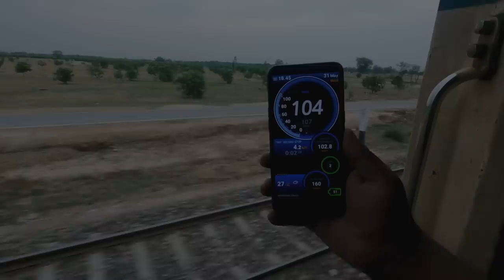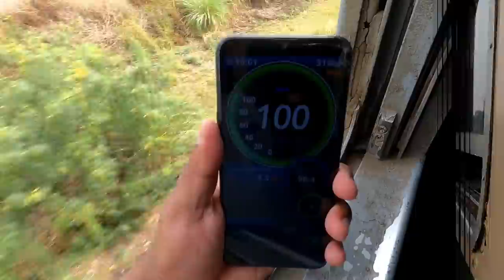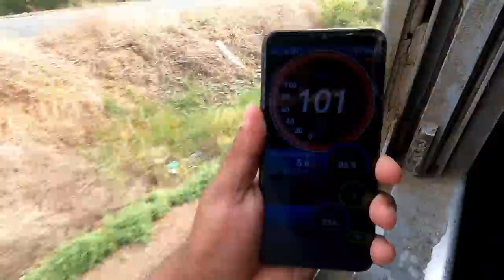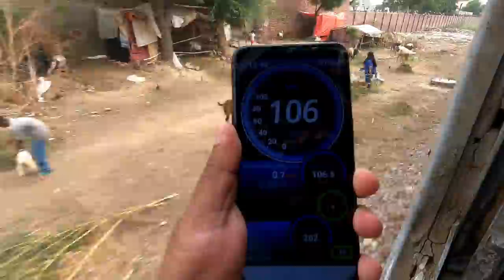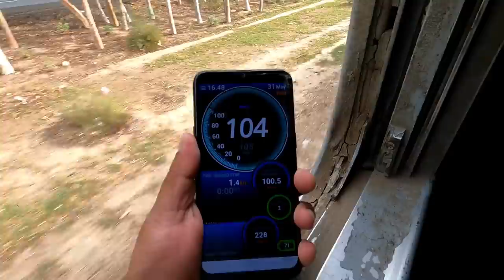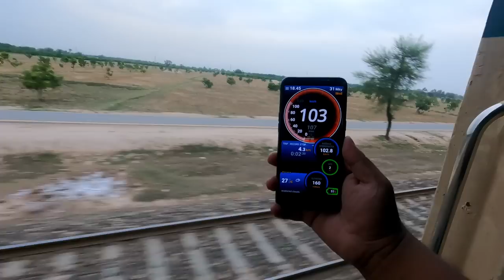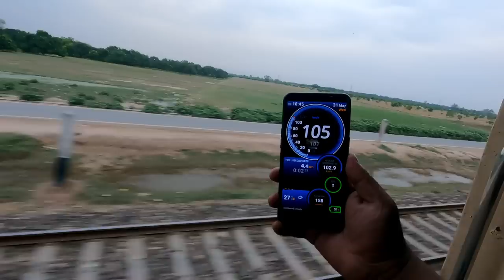Rainy Weather & Tezgam's Fast Journey | Raiwind Jn to Multan Cantt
Hello Everyone, Today I am here with a brand new train travel vlog from Raiwind Junction to Multan Cantonment on Pakistan Railways' one of most famous train, Tezgam. The rainy weather in most of the journey made it more charming and I really enjoyed it to the fullest. In this journey ZCU-30-6318 showed great speed and was wonderful. Hope you will also like the journey, so sit back, relax and enjoy!

Thanks and have a good day everyone !!

00:00 Vlog Intro
00:58 Drenching In Rain & Boarding 8DN Tezgam at Raiwind Jn
08:46 Departing Raiwind & Meeting Fast 5UP Greenline
13:39 Kot Radha Kishen, Speed Check & Pattoki
20:48 Homemade Lunch In Train
22:14 Okara & Okara Cantt's PLC
27:24 Garma Garam Chai & Sahiwal
32:06 Chichawatni Ki Dhoop & Mian Channu
38:21 Sham Ka Waqt Aur Khanewal Ki Ronaq
43:10 Khanewal to Multan With Rain Once Again
48:13 Reaching Multan Cantt & Closing Notes